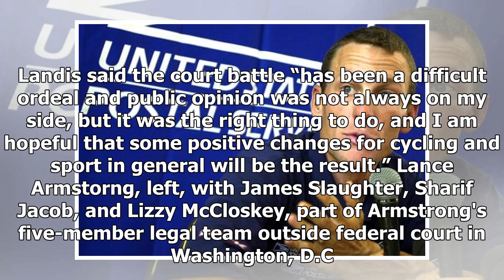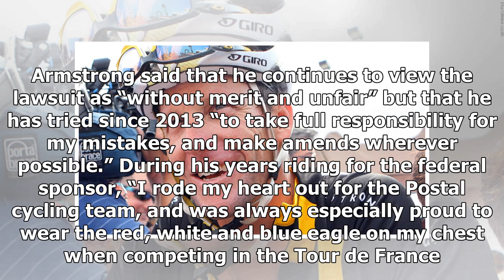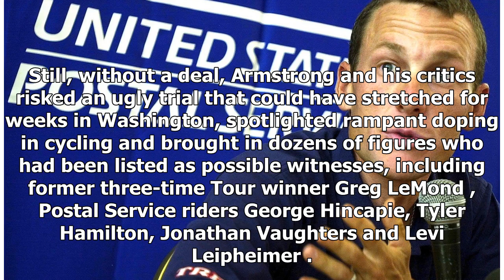Breaking News | Lance Armstrong settles $100 million U.S. Postal Service cycling fraud case for $5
Breaking News | Lance Armstrong settles $100 million U.S. Postal Service cycling fraud case for $5 million

Lance Armstrong in 2001, during his time on the U.S. Postal Service team. (Benoit Doppagne/European Pressphoto Agency) Lance Armstrong will pay $5 million to the federal government to settle a fraud lawsuit that contended he owed $100 million to taxpayers for doping while competing for a cycling team sponsored by the U.S. Postal Service. The settlement was reached in an agreement announced Thursday with the U.S. Justice Department. In addition to the $5 million to be returned to the government, ...